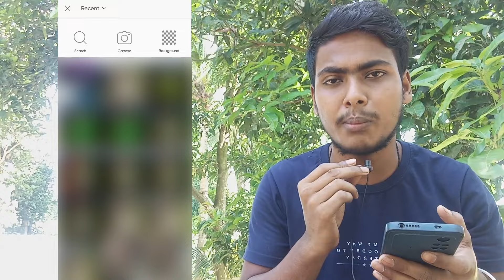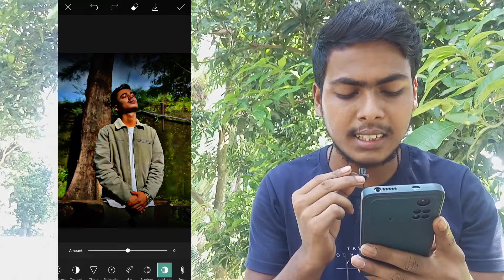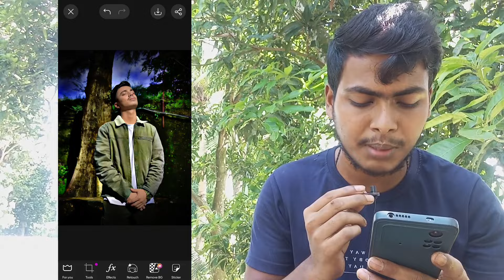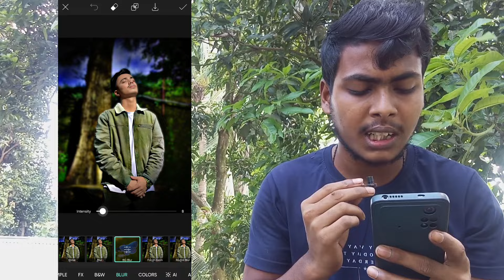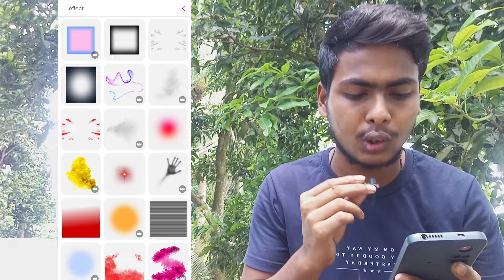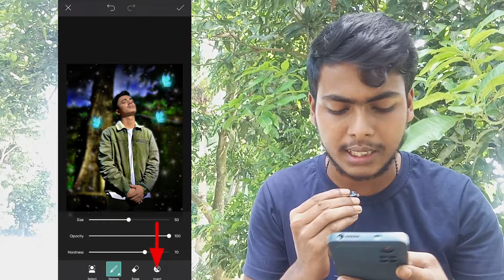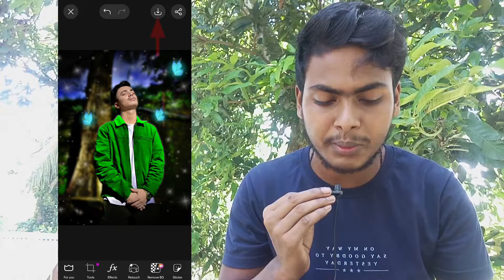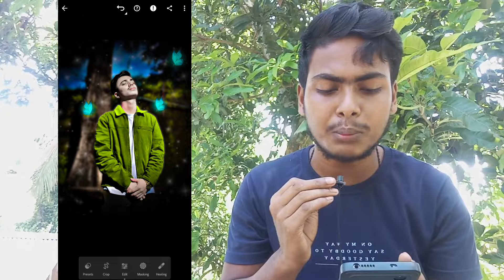Picsart Night Photo Editing || Picsart Trending Photo Editing Tutorial Bangla | Lightroom Editing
Your Queries👇👇

Black portrait picsart
Black portrait photo editing
Photo editing
Black portrait editing
rim light photo editing
lightroom presets
top 10 lightroom pbangla
lightroom mobile